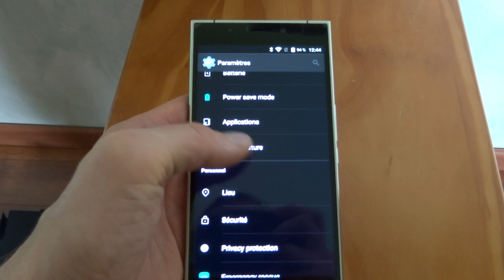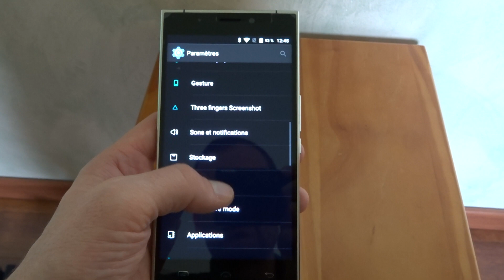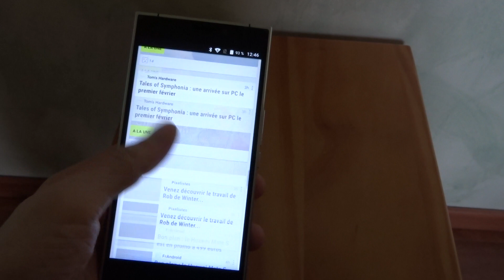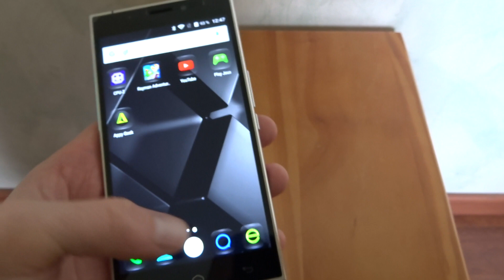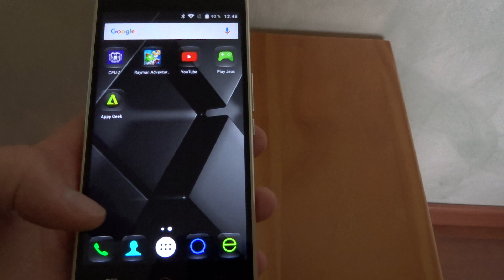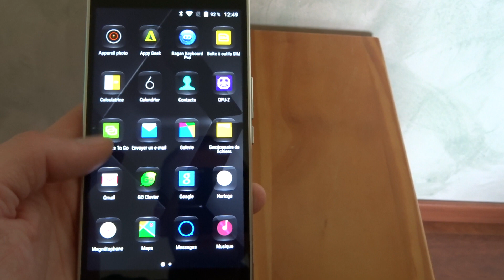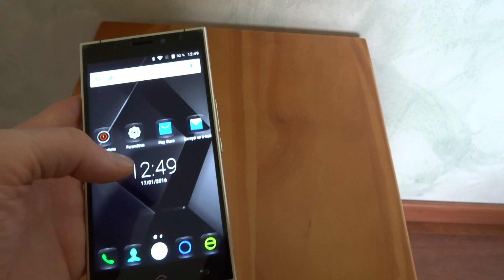Déballage Smartphone Doogee F5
Dire que les constructeurs chinois progressent est un euphémisme quand on prend ce téléphone en main. Sur le papier, il a tout pour lui et même des gadgets réservés au haut de gamme comme le TouchID. Il est en FULL HD, supporte la 4G, embarque le MT6735 à 1,30 GHz avec 8 cœurs, dispose de 3GO RAM, de 16 de ROM, du dual SIM, d'un écran large et lumineux, d'un verre en Gorilla Glass 3 et une coque en Liquid metal. Il supporte 2 cartes SIM et une micro SD (emplacement sur le côté où il faut appuyer à l'aide d'une pointe fournie pour faire sortir le support). Même le son est étonnamment bon! Il fait 15,2 x 7,6 x 0,8 cm pour un poids de 186,7 g.

Son look impose tout en métal et bien rectangulaire. Du coup, on approche des 200 g. Petit reproche sur le capteur photo qui dépasse. A plat, il repose clairement dessus. Les sorties sons sont de face, à côté des sorties USB ce qui permet d'avoir toujours du bon son clair. C'est Lollilop 5.1 qui équipe les machines avec une large surcouche qui inclut beaucoup de gestuelle. Seule ombre au tableau, elle est limitée par le TouchID. Si on veut par exemple lancer sa caméra rapidement en écrivant un C sur l'écran coupé mais qu'on a activé le verrouillage de son smartphone par TouchID, alors il faudra mettre son index sur l'arrière (sous le capteur photo) pour le débloquer et arriver sur l'appareil photo. Il faudra donc choisir entre les fonctions rapides et le verrouillage. Ce dernier est franchement convaincant avec le capteur d'empreinte. Je m'attendais à un gadget, j'ai eu tort. Aussi bien avec l'index droite ou gauche, je le déverrouille facilement.
Côté photo, c'est Samsung qui a été choisi pour équiper le smartphone avec un capteur de 5MP en façade et 13MP en arrière. Sans surprise, il se montre convaincant en extérieur mais moins bon en intérieur. Idem en basse luminosité où on est encore loin du rendu du faut de gamme.
Pour les jeux, il fait tourner un large panel du Play Store que ce soit des jeux de course (Asphalt 8, Real Racing) ou des jeux rapides et colorés comme le dernier Rayman Adventures.
Côté autonomie, il ne fera guère de miracle en dépit d'une grosse batterie de 3 000 mAh qui permettra toutefois de tenir 2 jours si on n'est pas collé sur son smartphone. Le large écran Full HD pompe pas mal dans les réserves tout de même. Il tient 5H30 en lecture vidéo continue (WiFi en marche, son et luminosité au maximum).

Alors bien sûr, il y a des bémols mais pas grand-chose. Qui dit coque en métal dit coque inamovible, batterie inaccessible et smartphone assez lourd. Le coffret est également dépourvu de kit mains-libres mais on trouve quand même une coque en plastique dur, un film protecteur, le câble USB-micro USB et un chargeur rapide (2A).

A l'heure du bilan, on ne peut qu'être conquis. A 164,99€ le 14/01/16, c'est clairement un excellent qualité-prix et la bonne surprise de cette fin d'année 2015. Si on n'aime pas la douceur et qu'on veut disposer d'un large smartphone angulaire en métal, alors on pourra se laisser séduire sans crainte. C'est une bête de course!

- Ce produit m'a été fourni gracieusement par le distributeur pour une évaluation. -